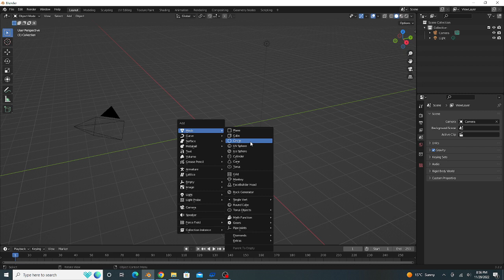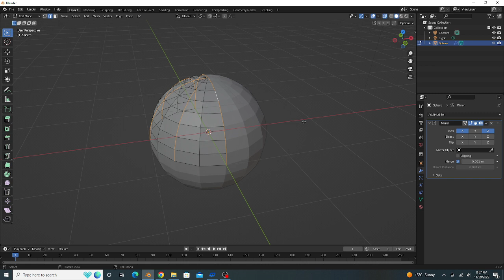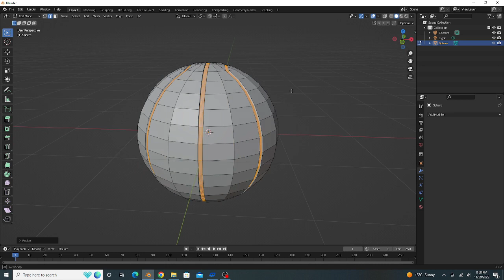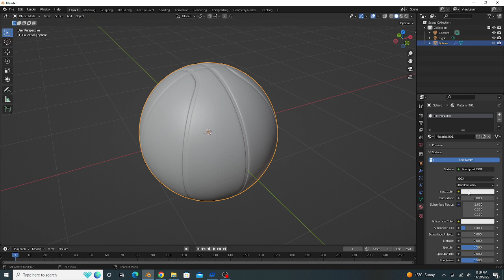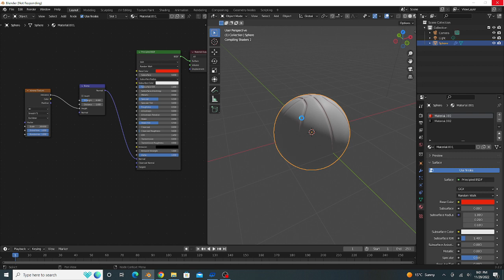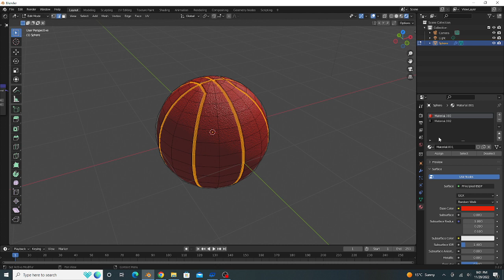Creating Basket Ball in Blender in just 5 minutes. Very easy trick.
Introducing our high-quality 3D basketball model, perfect for use in your video games, animations, and visualizations. This model was carefully crafted in Blender using detailed reference images, ensuring a realistic and accurate representation of a real basketball.

The model is fully textured, with a high-resolution texture map for the basketball's surface, as well as a normal map to add extra depth and detail. The texture maps are provided in PNG format, with a resolution of 2048x2048 pixels.

The model is rigged with a single bone, making it easy to animate and rotate. It is also UV unwrapped, with clean UVs and no overlaps, making it easy to add your own custom textures if desired.

The model is provided in OBJ and FBX formats, and is compatible with most 3D software packages. It is also available in a range of 3D file formats, including 3DS, DAE, and STL.

Whether you're creating a sports simulation or just want to add a touch of realism to your project, this 3D basketball model is sure to be a valuable addition to your asset library.